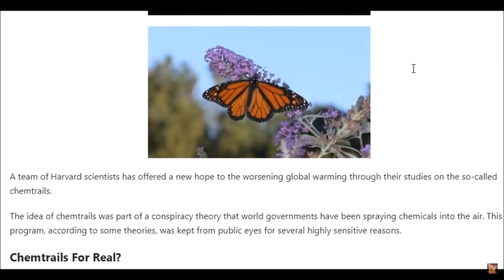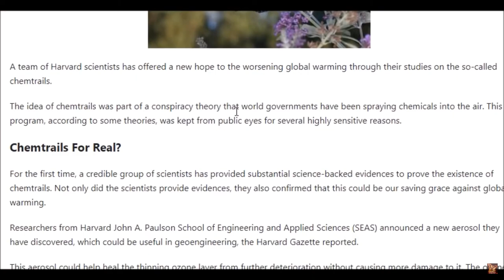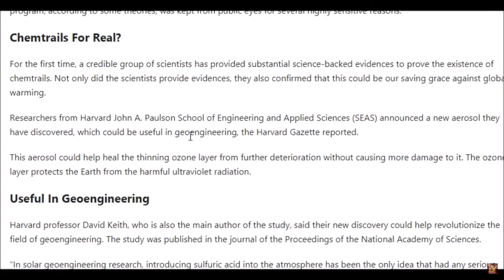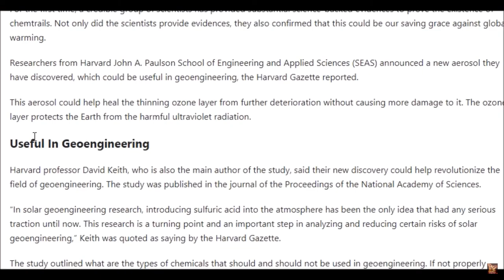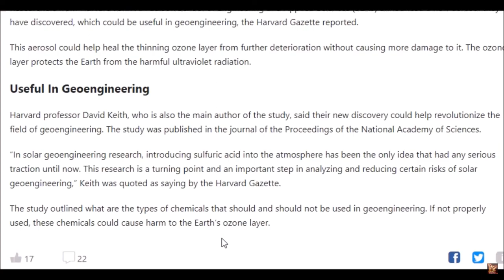Chemtrails, Fixes Everything, New Aerosol Discovered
In this video Arch Angel X go's over the proof for chemtrails, what they plan on doing, and where the chemtrail program is heading in the future. How can they discover a new aerosol if they aren't using old ones? This video was originally Published on Apr 22, 2018.